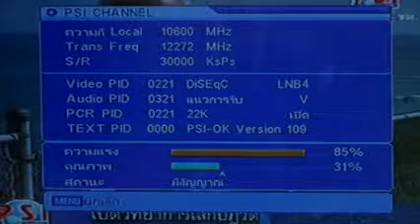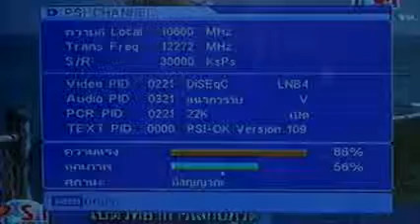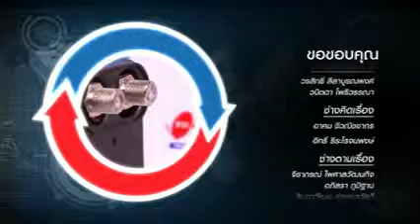satanswer 28-11-55 Auto-LNB B2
satanswer 28-11-55 Auto-LNB